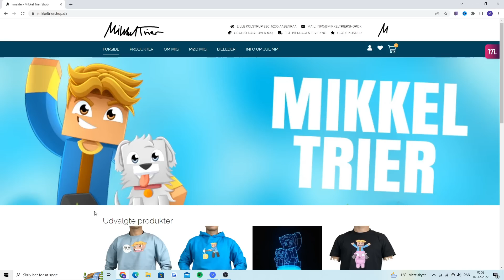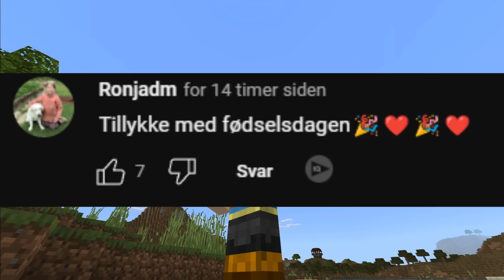Vildeste LASER Pickaxe i Minecraft!!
► Sociale Medier

I dagens video spiller jeg noget Dansk Minecraft - I denne minecraft video spiller jeg dansk minecraft og det er vildeste laser pickaxe i dansk minecraft